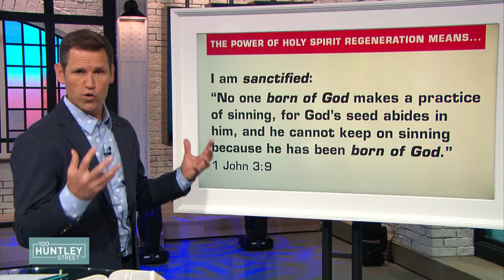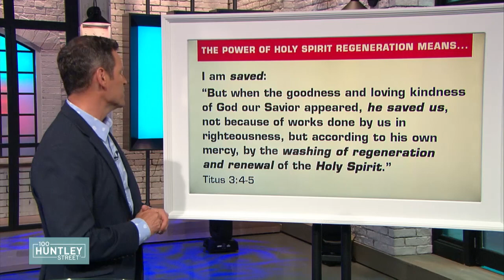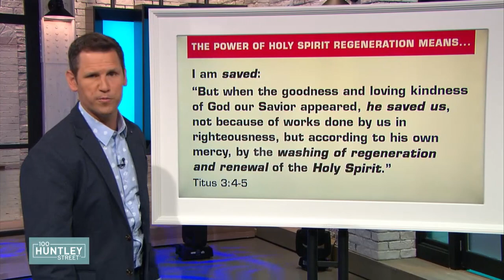Robbie Symons / BORN AGAIN #5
100 Huntley Street is a production of Crossroads Christian Communications Inc.